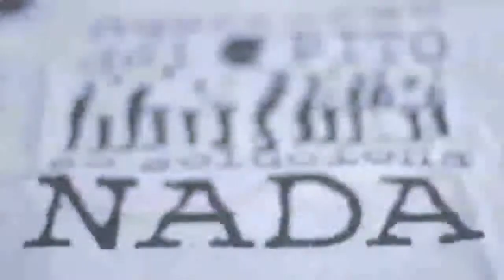Cívica es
Buscamos generar conciencia ciudadana y sentido de pertenencia en los habitantes de Bogotá